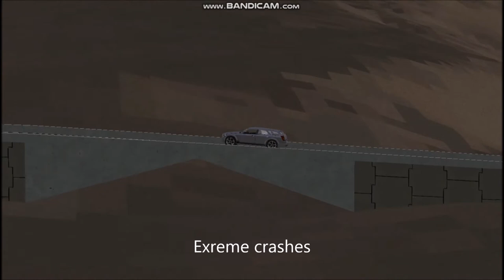Rigs of Rods montage #2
I am uploading the same montage with different music. Give your opinion on whether you like this one or the first one best.